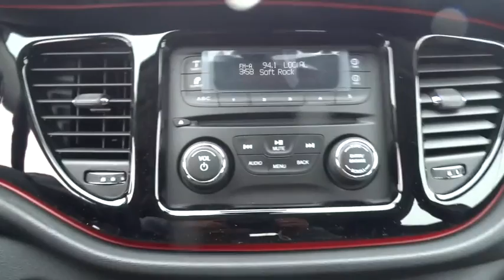2016 Dodge Dart Bourbonnais, Kankakee, Chicago, Joliet, Orland Park, IL 6231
2016 Dodge Dart

Taylor CDJR
1497 Illinois 50

The Dodge Dart is a rude awakening to sleepy cars. Come in today for a test drive.Taylor Chrysler Jeep Dodge & Ram is across IL Route 50 from the Mall in Bourbonnais, IL. With a full selection of New, Certified, and Pre-Owned vehicles; we have been serving the needs of Kankakee County and Beyond for more than 20-years. Our professional Internet team offers you a no-pressure environment and operates with the quality that you expect from Taylor. You will find Discounted Prices & Excellent Deals on all makes and models. Located at 1497 N State Rt 50 in Bourbonnais Illinois. Come see why our customers have rated us the #1 Dealer in Illinois for 3 consecutive years by dealerrater.com!
4-Wheel Disc Brakes w/4-Wheel ABS  Front Vented Discs  Brake Assist and Hill Hold Control,Low Tire Pressure Warning